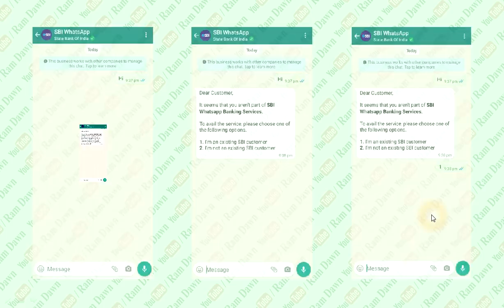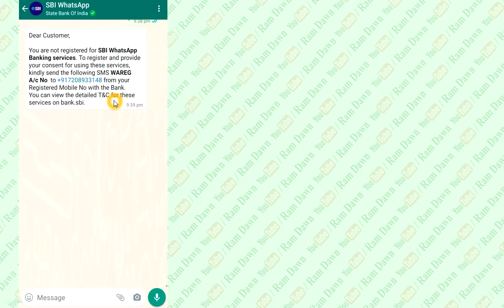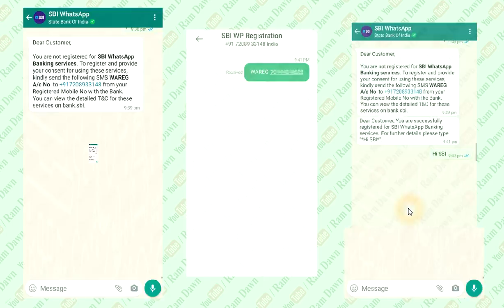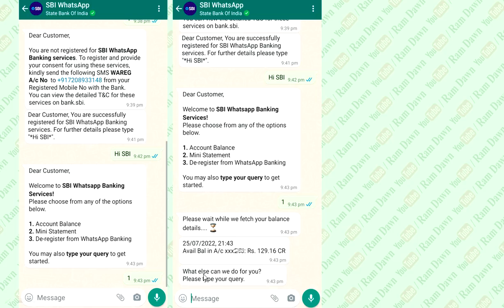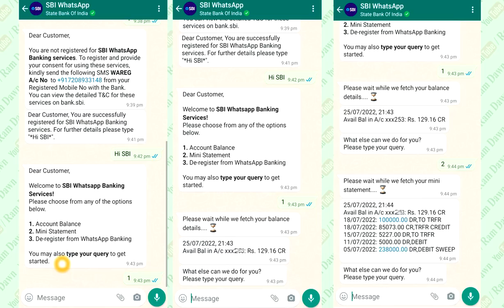State Bank of India এর WhatsApp Service কিভাবে চালু করবেন? কি কি সুবিধা পাবেন এখান থেকে?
WhatsApp Service of State Bank of India,
Date : 26/07/2022